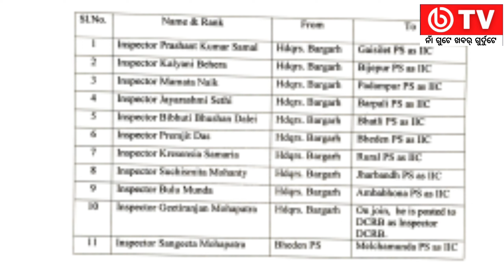ବଦଲିଲେ ଭେଡେନ୍ ଆଇଆଇସି ତାର ସାଙ୍ଗେ ଆର୍ ପୁଲିସ୍ ।